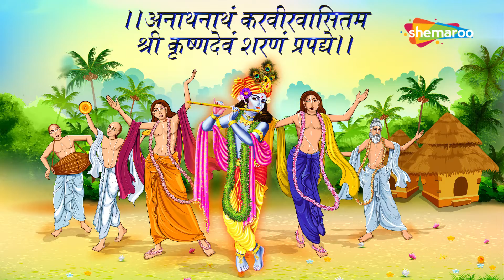Krishna Saraswati Mantra | कृष्ण सरस्वती मंत्र | अनुराधा पौडवाल - Krishna Mantra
Krishna Saraswati Mantra | कृष्ण सरस्वती मंत्र | अनुराधा पौडवाल - Krishna Mantra Song: Krishna Saraswati Stuti
Singer: Anuradha Paudwal
Music Director: Dr. Sanjayraj Gaurinandan (SRG)
Lyricist: Traditional